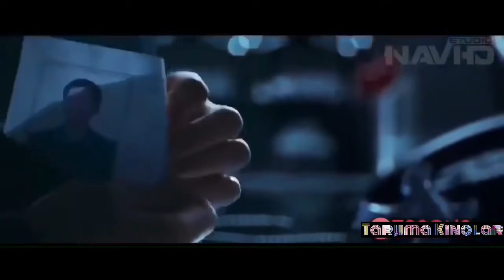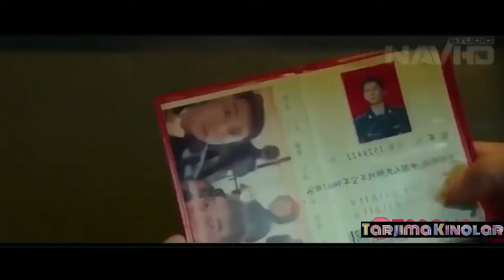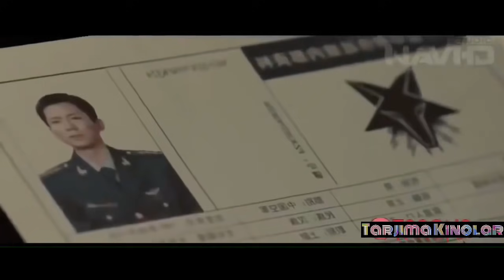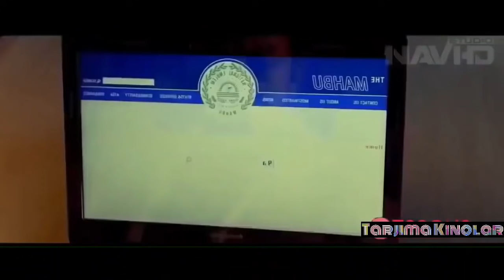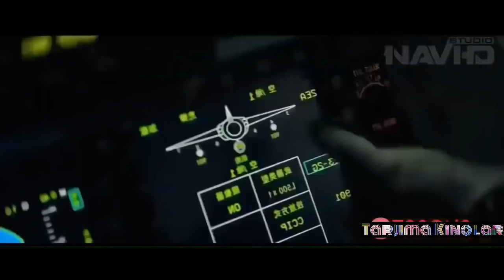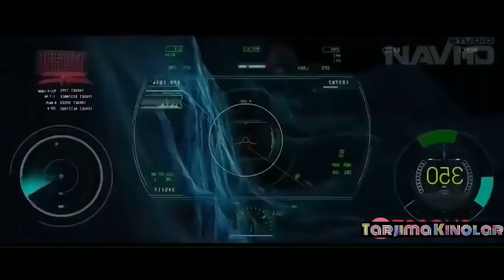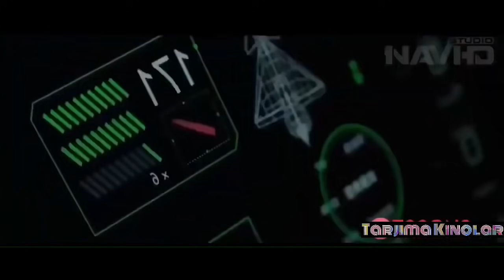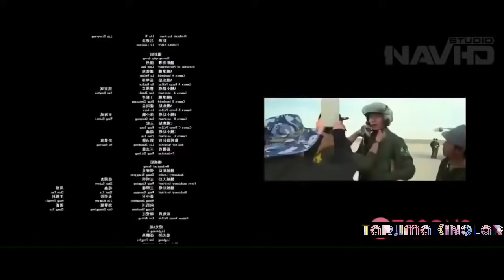Xitoylik Josus | O'zbek tilida | Tarjima kinolar 2024 uzbek tilida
Reklama yoki Hamkorlik Uchun :
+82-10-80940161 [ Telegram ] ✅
Kino Nomi : Missiya 🔎
Film Janri : Kriminal Jangari  🎥
Jangari sahnalarga boy Film 🎞
Tomosha Qiling va Yoqimli Hordiq Oling 😊

Bizning Kanal [ Tarjima Kinolar HD ]👇🏻
▫️O’zgacha Fikrlovchi Insonlar Uchun
▫️Yuqori sifatdagi HD Kinolar (720p)
▫️Faqat Saralangan va Siz sog’ingan Filmlar
▫️Eng Qiziqarli va Pozitiv Kinolar

Kanal Yoqsagina Obuna Bo’ling ✅

Qanday Kinolar Ko’rishni Xohlaysiz :
1️⃣ Hind Kinolar
2️⃣ Jahon Kinolari
3️⃣ Jangari Kinolar
4️⃣ Komedik Filmlar
5️⃣ Melodrama

Sizning Fikringiz Qadrlanadi 🤝